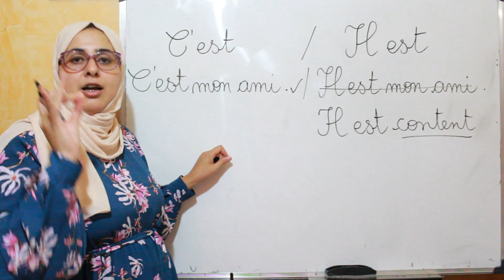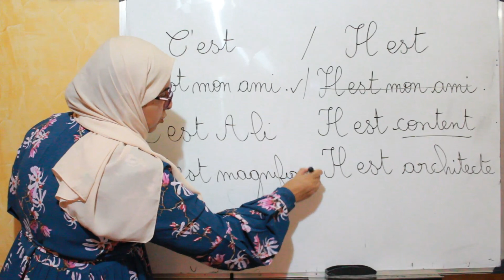C'est ou Il est ne faites plus l'erreur!